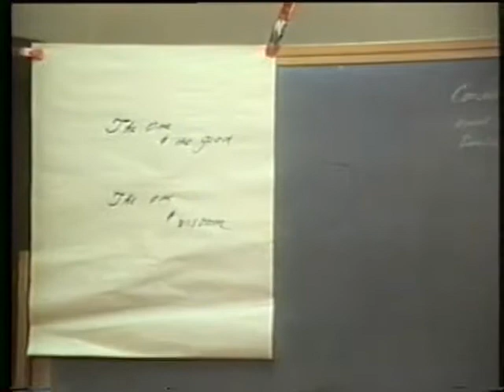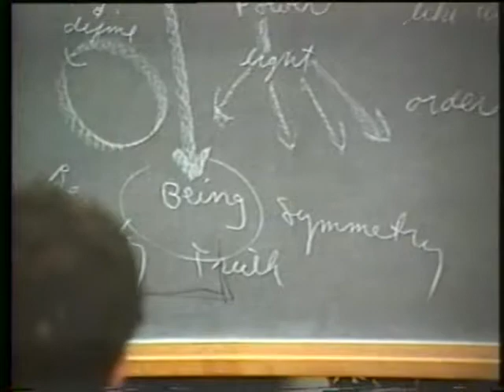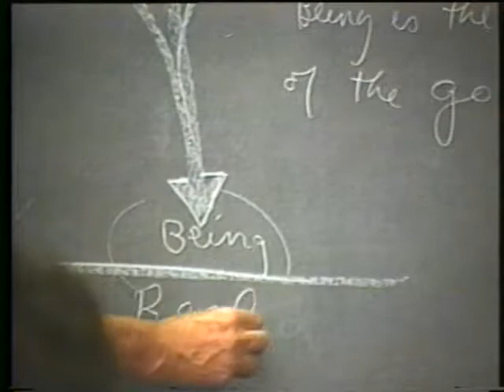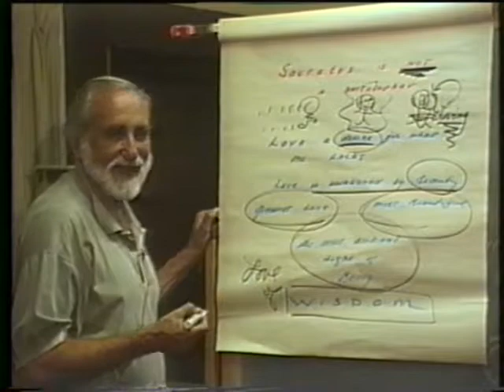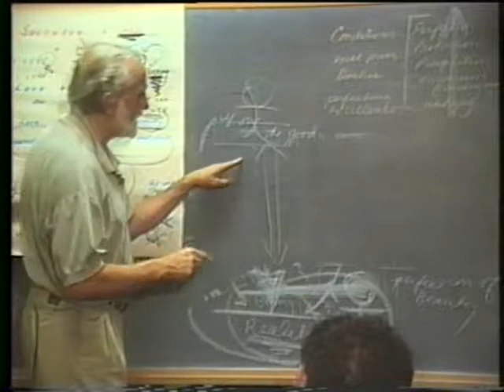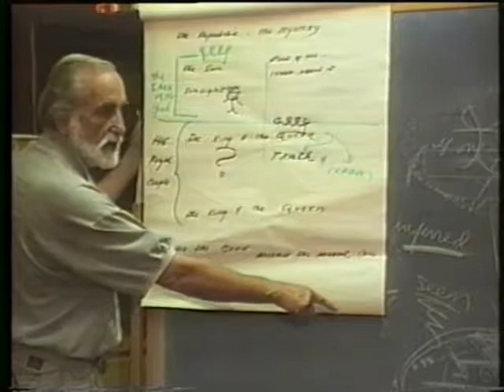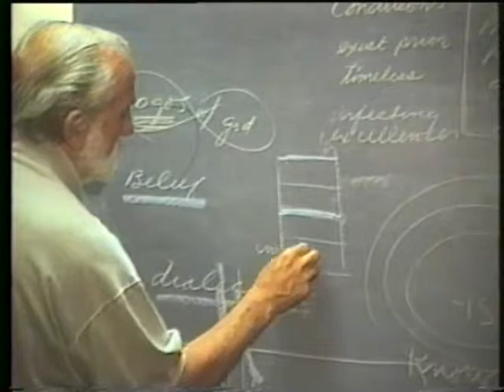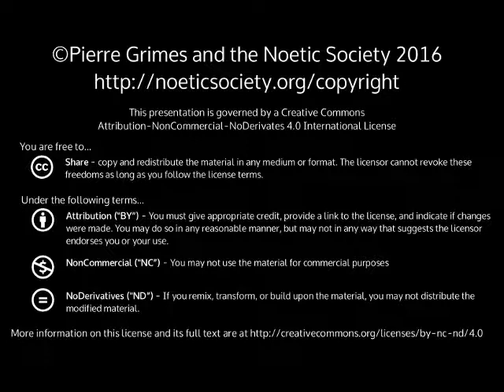1997-08-26 NSPRS 071 - The One and Wisdom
Pierre Grimes and the Noetic Society -- 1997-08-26 NSPRS 071 - The One and Wisdom